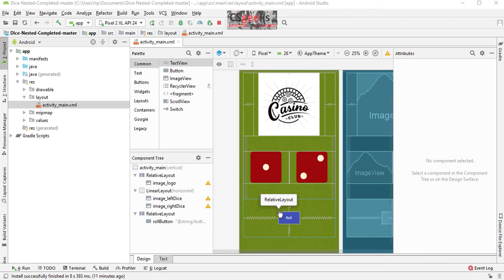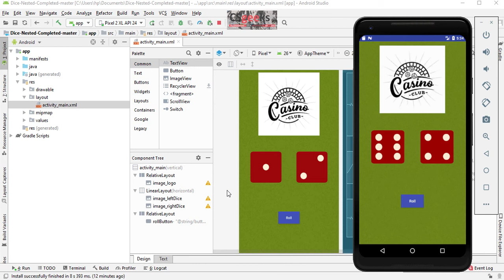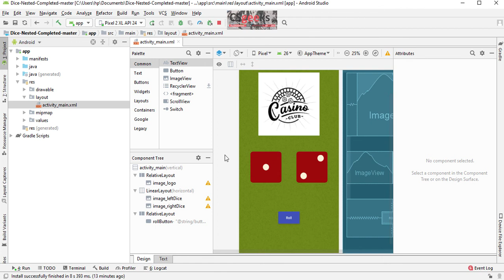Android One-On-One #29 :--Start a New Project and CASINO GAMING APP